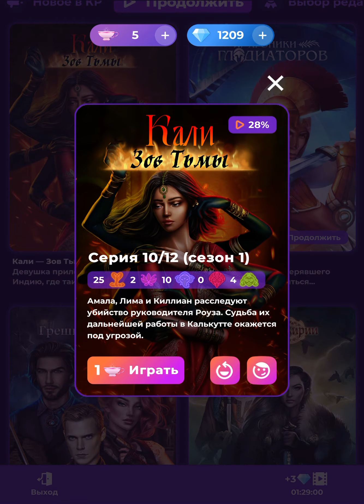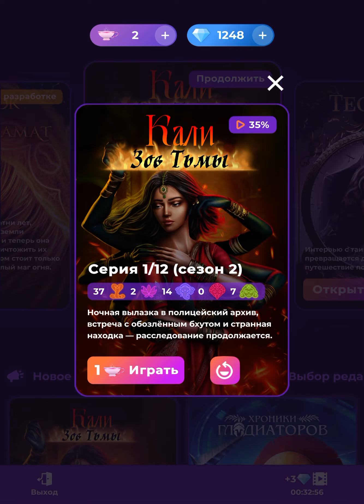Клуб романтики Romance club 110.1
Кали: зов тьмы 1 сезон 10 серия
Кали: зов тьмы 1 сезон 11 серия
Кали: зов тьмы 1 сезон 12 серия
Кали: зов тьмы 2 сезон 1 серия (начало)